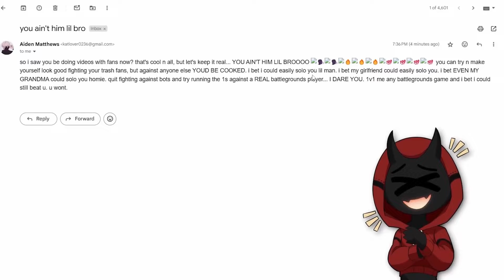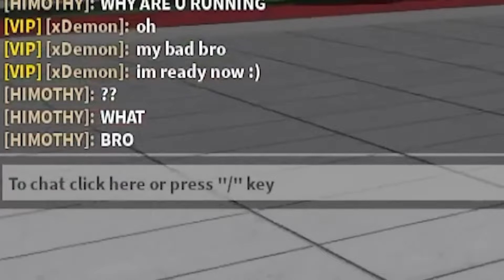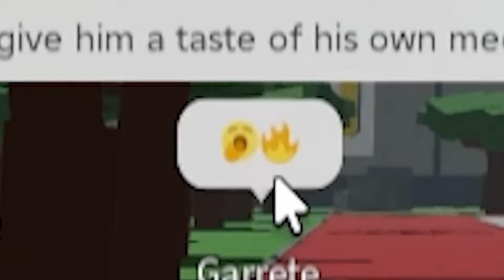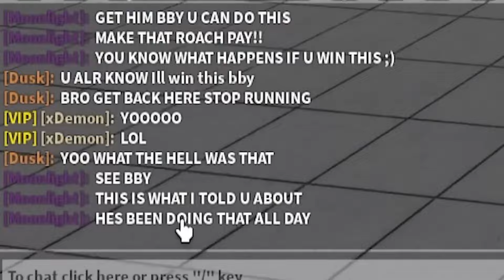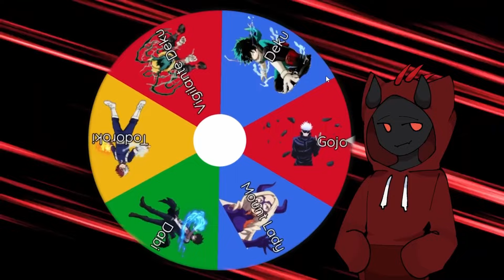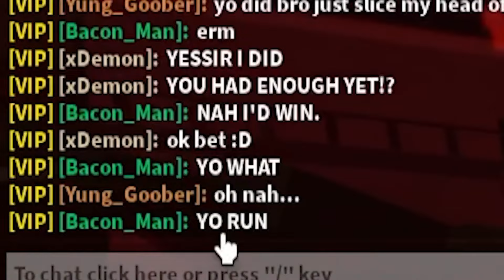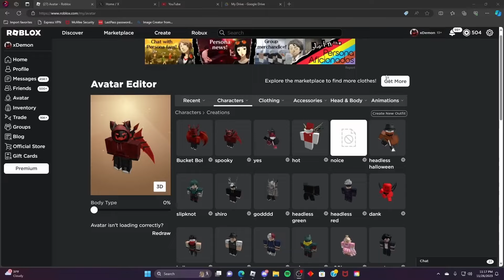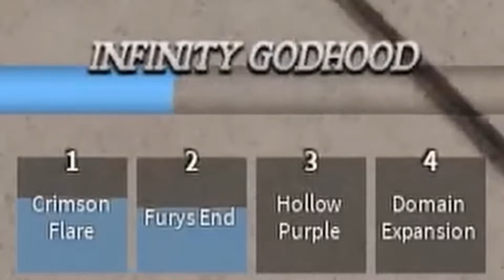They COMPLETED The VIGILANTE DEKU MOVESET In ROBLOX Heroes Battlegrounds...